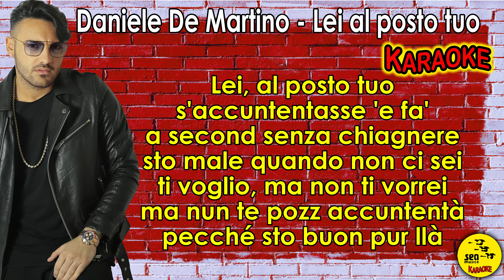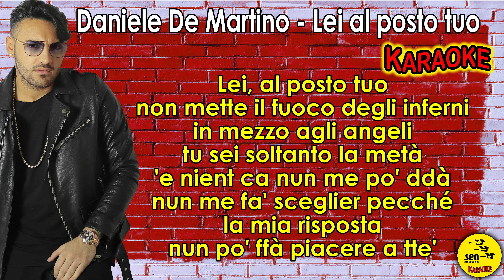Daniele De Martino - Lei al posto tuo (Ufficiale 2019) Karaoke